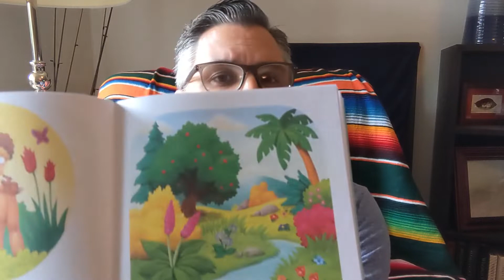2 Adam And Eve